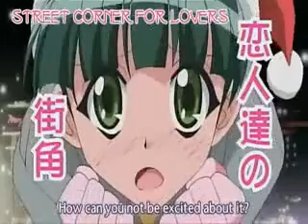A chibi christmas!!!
So I have had this hiding on my computer for about a year now. I kinda figured that today was a good day to free it. I hope you enjoy! :) I only edited the video, the music is "12 days of Christmas" by Relient K and the Anime is Karin. This is my first AMV so please give me tips, but be kind :)